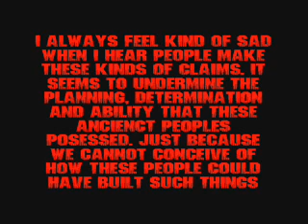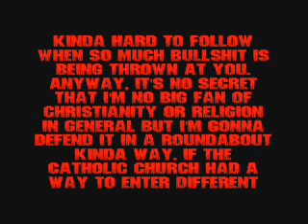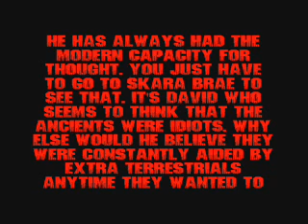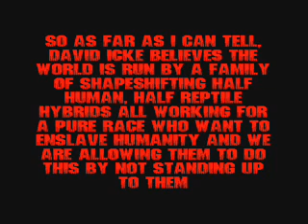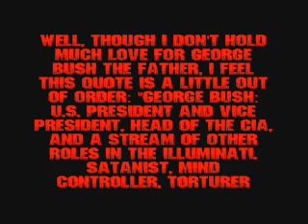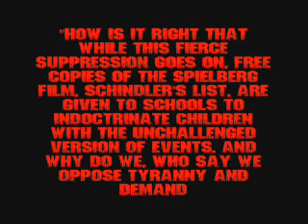Conspiracy Theories: Episode 1: David Icke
Episode 1 of my new ongoing series "Conspiracy Theories: The Protocols of the NWO Reptilian Elders of Zion What were behind the 9/11 attacks and alien abductions, why not?"
This one focuses on David Icke.